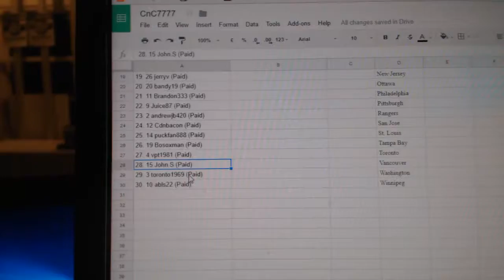Team Draft Order - C&C GB #7777